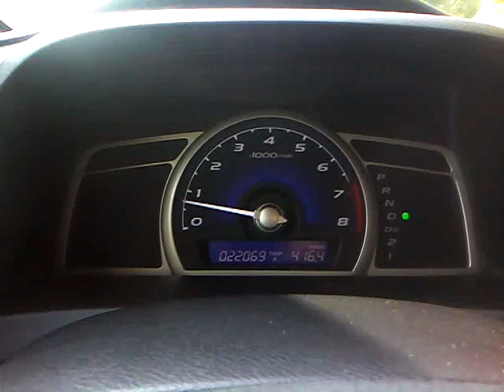2010 Honda Civic LX 0-60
The only current generation civic on our lot, it's got 22k but it still drives like new which is not what most of our cars drive like with this many miles on them. It's such a nicer compact then all the others it such a shame it's on the rental fleet :(